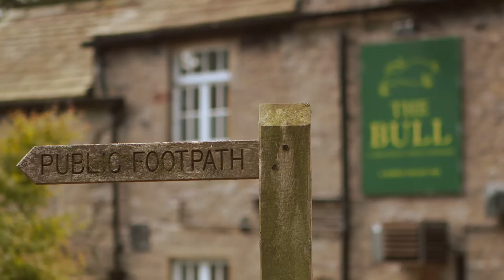Broughton Hall Estate Holiday Venues Final 1080 mp4 HD